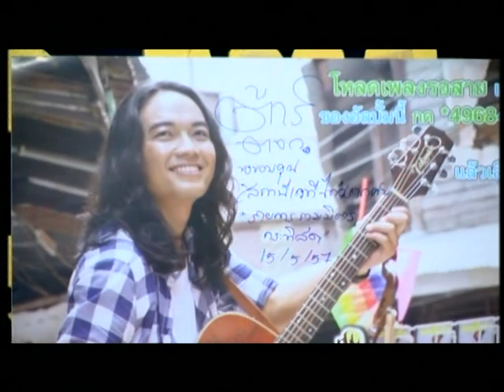รวมมิตร กะทิสด ต้าร์ ตจว 1/2